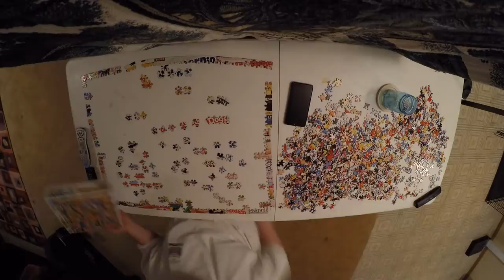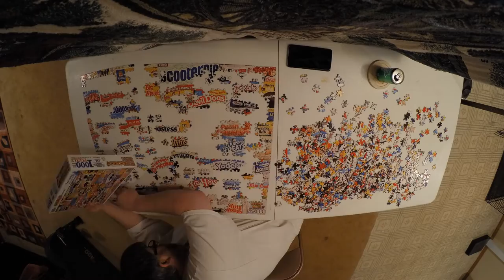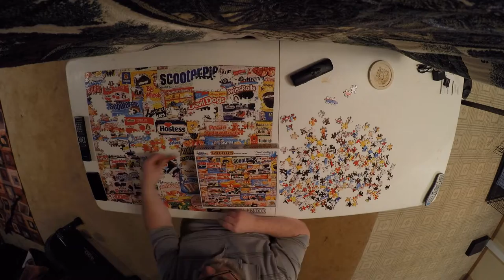Jigsaw Puzzle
Playing with the GoPro Hero 4 again.  This time, it's a multi-day shoot of me working a jigsaw puzzle using the built-in timelapse mode.